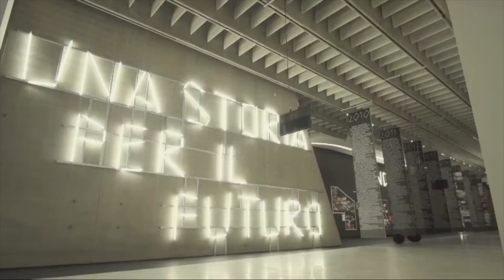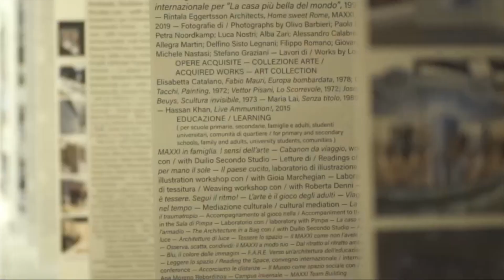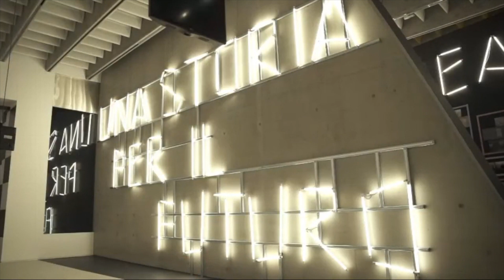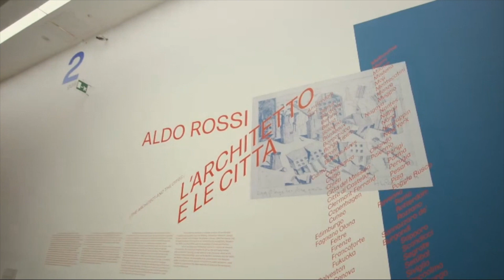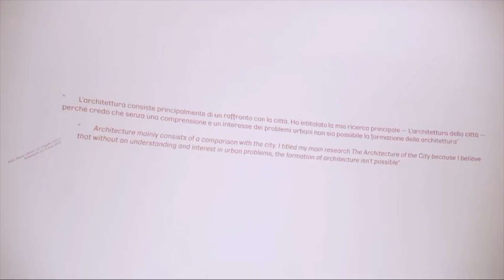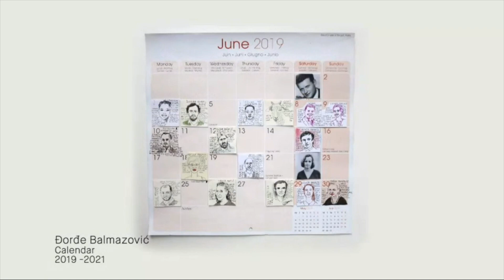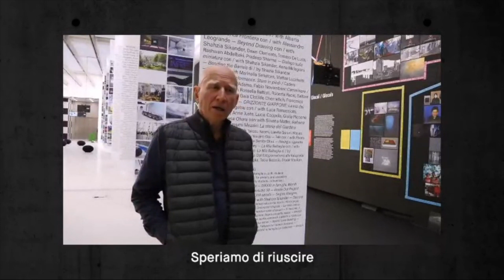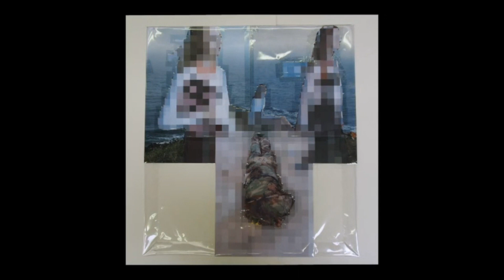Ritorno al Museo. Le mostre al MAXXI nel 2021.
L’evento online per svelare al nostro pubblico le nuove mostre in arrivo.

Un genio italiano dell’architettura mondiale. Un grande artista tutt'oggi fonte di ispirazione per molti creativi. Un maestro assoluto della fotografia. Due importanti protagonisti della scena artistica internazionale. Una riflessione sui temi del nostro tempo e della nostra storia.

In diretta dal Museo, Giovanna Melandri, Presidente Fondazione MAXXI, Hou Hanru, Direttore artistico MAXXI, Margherita Guccione, Direttrice MAXXI Architettura, Bartolomeo Pietromarchi, Direttore MAXXI Arte e il nostro team curatoriale sono le guide d'eccezione per una speciale visita in anteprima alle nuove mostre.